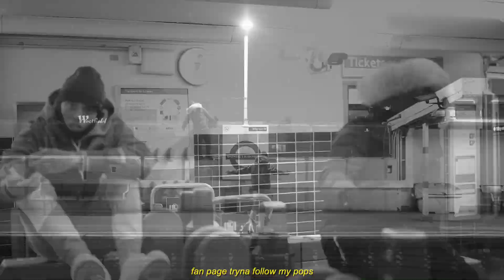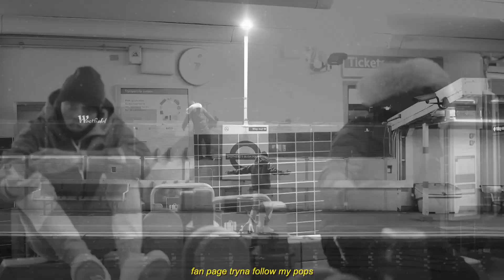If I was the Producer for "Cold Shoulder" by Central Cee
Produced by Yung Skio X Yvng Monty X Helpsis